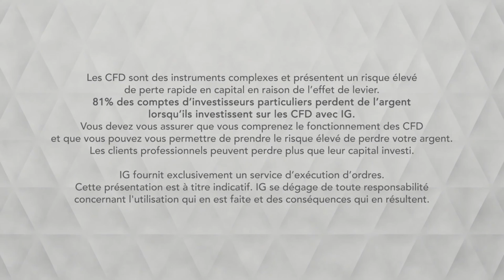Bourse - GBPUSD, le dollar sous surveillance - IG 06.03.2019